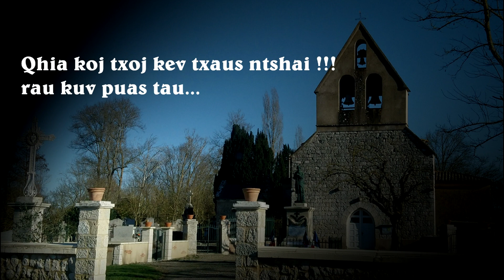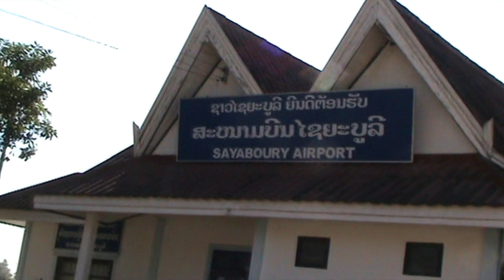lub neej lwj siab ntsws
txoj kev ua luag niam yau raug tsim txom los ntawm tus txiv thiab tus niam loj .